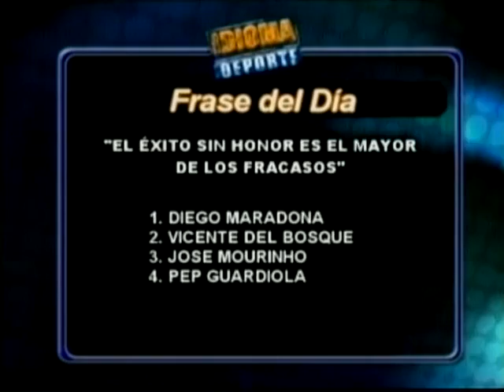IDIOMA DEPORTE - 10-02-12 - NEGRO 02